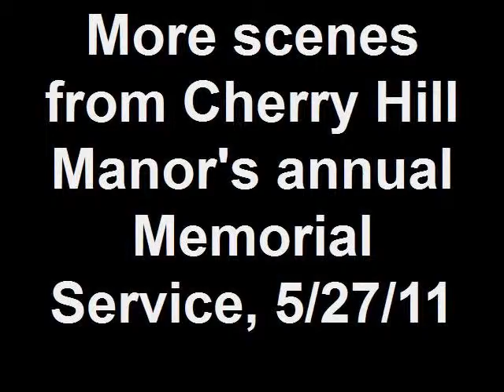More scenes from Cherry Hill Manor's annual Memorial Service